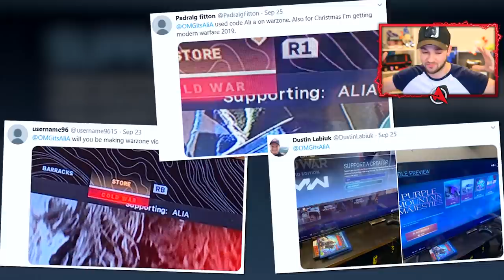*NEW* Warzone SEASON 6 - EVERYTHING NEW! (Guns, Map Changes + MORE)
COD Warzone SEASON 6 - New guns, Map changes and MORE!

Welcome to Ali-A Plays - The best channel for everything Call of Duty!

- Ali-A